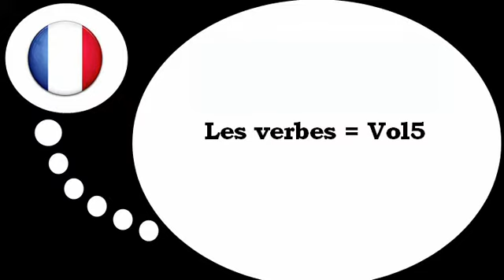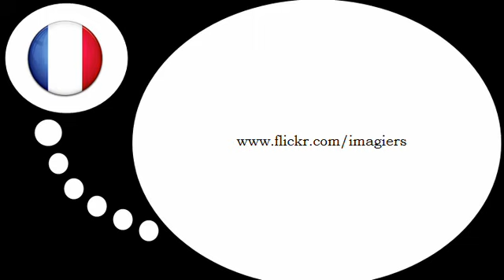Lezione di francese = Scopri nuovi verbi # 5